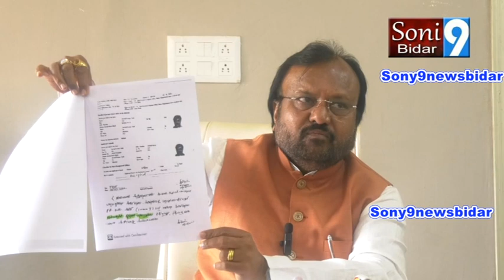sony9newsbidar 22 03 2023